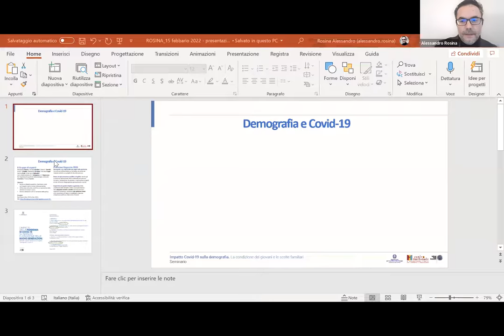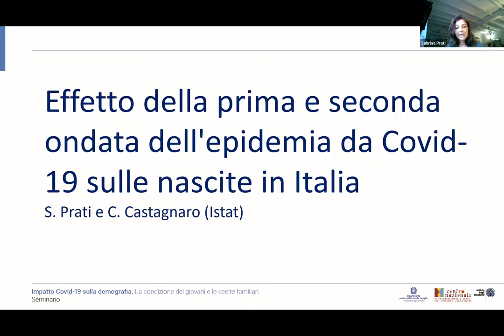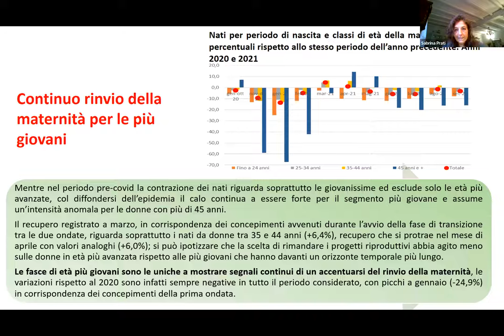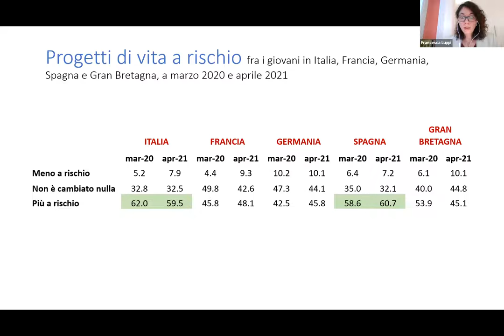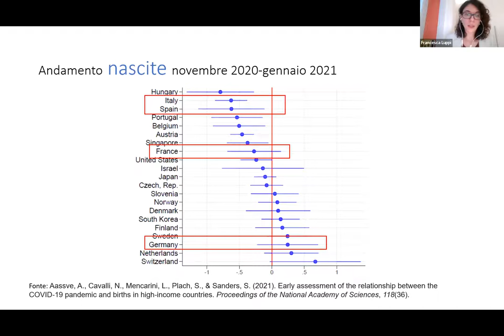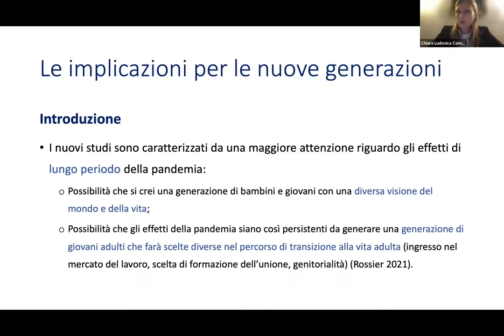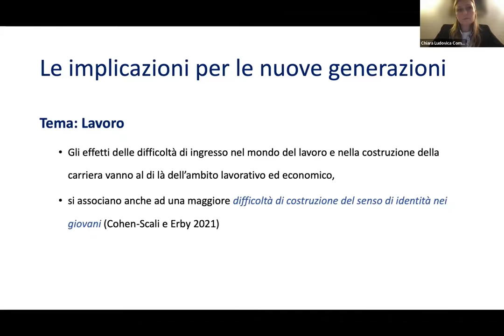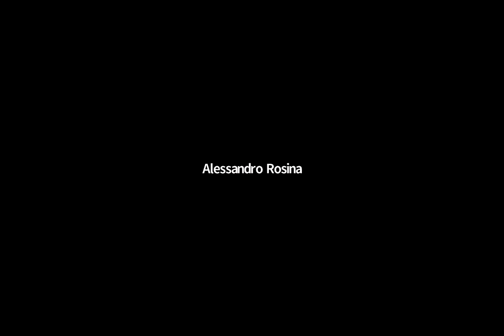Webinar - L'impatto della pandemia di Covid-19 su natalità e condizione delle nuove generazioni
Il 15 febbraio 2022 si è svolto il webinar di presentazione del “Secondo rapporto di ricerca sulle conseguenze prodotte dalla crisi epidemiologica sulle nascite, sulla realizzazione dei progetti di vita da parte dei giovani e sulla condizione di benessere delle famiglie con bambini e adolescenti” curato dal gruppo di esperti su demografia e COVID-19, istituito dalla Ministra Elena Bonetti e composto da una rete di studiosi del mondo accademico, di istituti e centri di ricerca italiani e internazionali.

Intervengono: Sabrina Prati, dirigente Servizio registro della popolazione, statistiche demografiche e condizioni di vita - Istat; Francesca Luppi, ricercatrice in Demografia - Università Cattolica del Sacro Cuore di Milano;
Chiara Ludovica Comolli, ricercatrice in Demografia - Università di Bologna Alma Mater Studiorum; Gianluigi De Palo, Presidente Forum nazionale delle associazioni familiari.

Coordina i lavori Alessandro Rosina, professore ordinario di demografia e statistica sociale - Università Cattolica del Sacro Cuore di Milano.

Introduzione e conclusione di Ilaria Antonini, capo del Dipartimento per le politiche della famiglia, Presidenza del Consiglio dei ministri.

L'evento è organizzato dal Dipartimento per le politiche della famiglia, in collaborazione con l’Istituto degli Innocenti di Firenze.